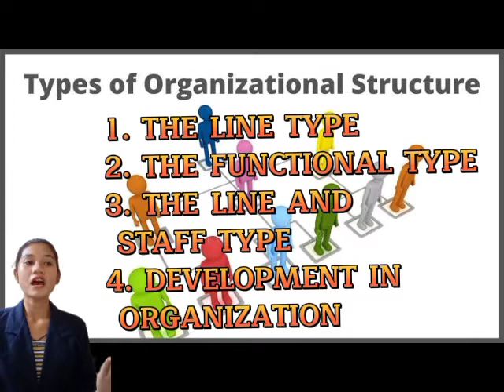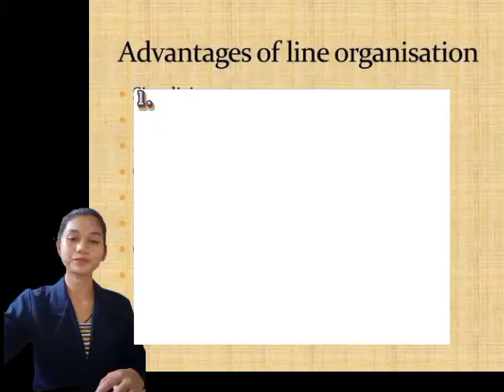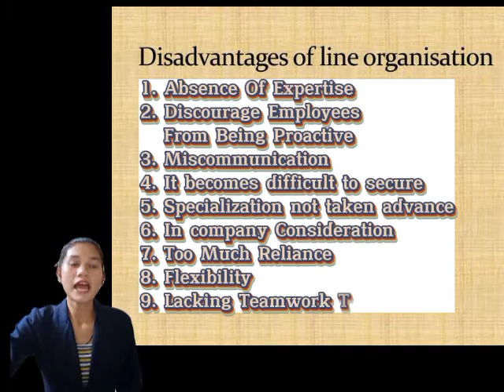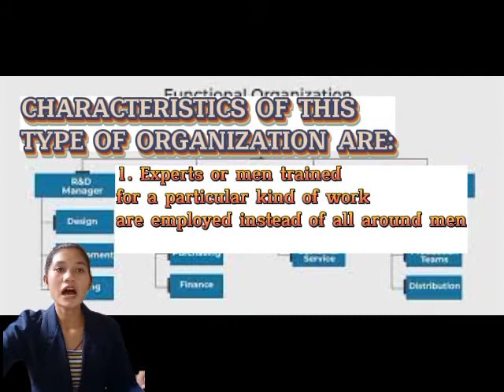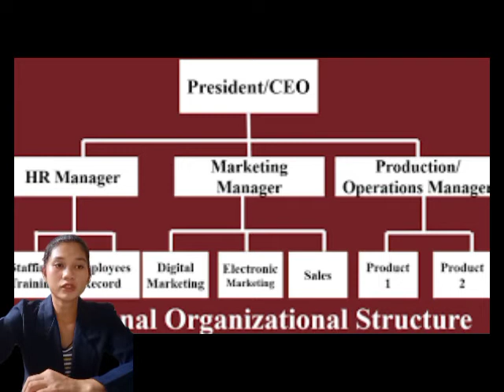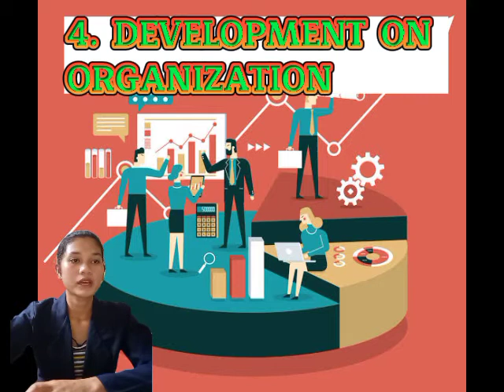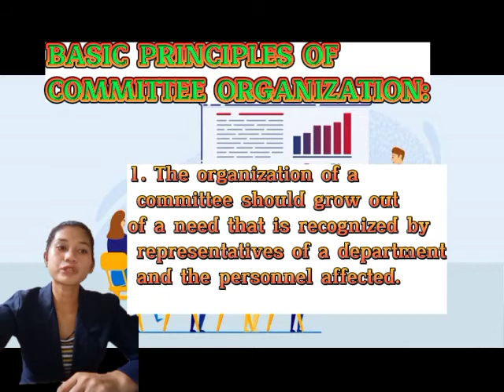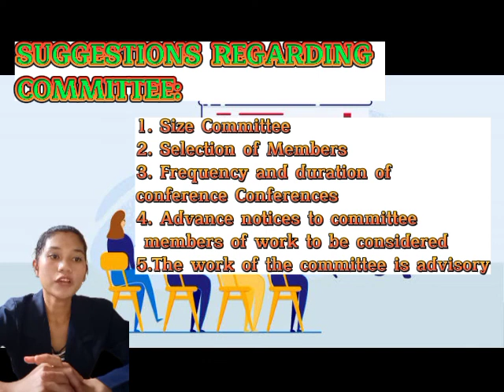Emay Ann Visto- chapter 4